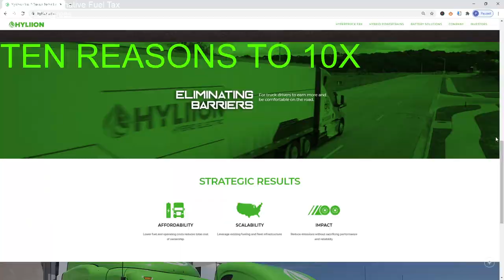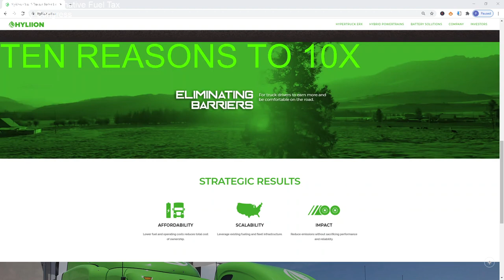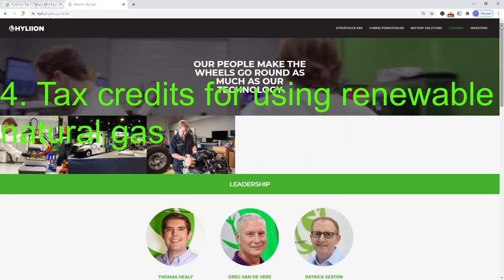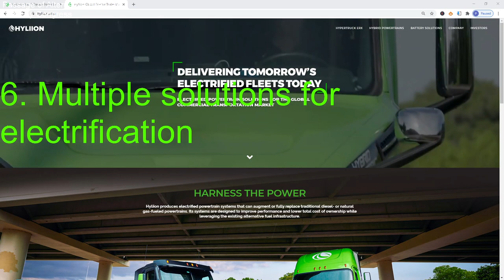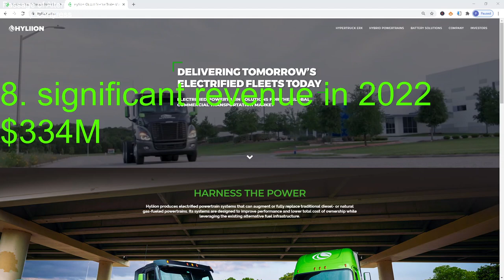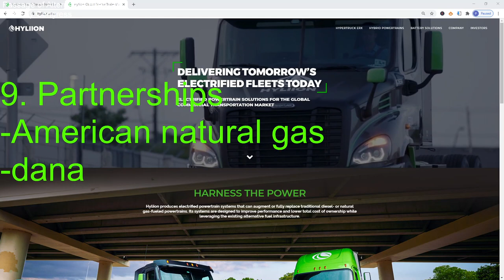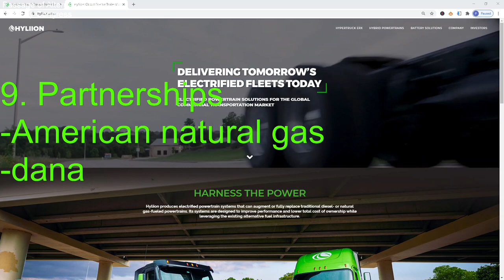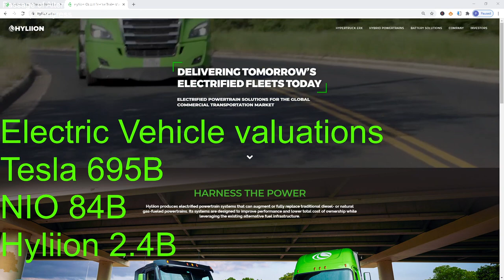10 REASONS THIS COMPANY WILL 10X QUICKLY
In this video, I outline why Hyliion $HYLN will 10X very quickly.
1. We are in a particularly exuberant stock market.
2. Hyliion is a momentum stock, this means that when it moves, it moves fast.
3. The company has a dynamic CEO in Thomas Healy.
4. Tax credits for renewable natural gas will incentivise companies to use Hyliion's solutions.
5. Hyliion provides multiple solutions for electrification of the commercial transportation market.
6. Hyliion is enjoying first to market advantage.
7. The shift to green energy is gaining momentum.
8. Hyliion will begin to generate substantial revenue from 2022; the stock market is forward looking, therefore stock price will move ahead of revenue generation.
9. Partnerships with American natural gas and Dana.
10. Electric Vehicle companies are currently enjoying fantastic market valuations.